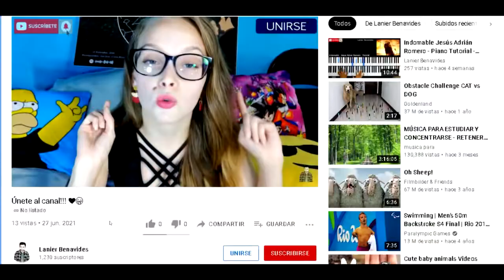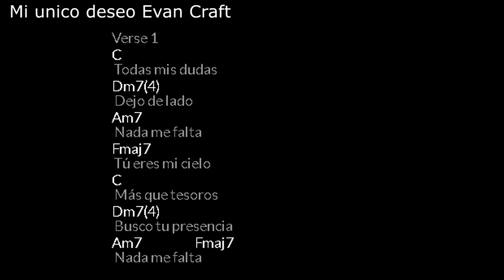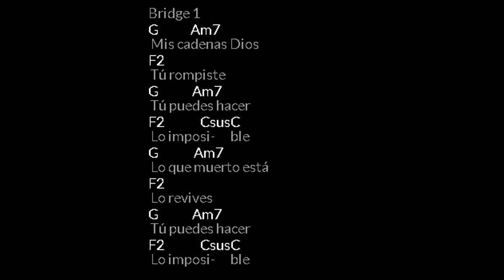Evan Craft Mi único deseo Piano tutorial Intro y acordes | Lanier Benavides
hola amigos hoy les traigo como tocar Evan Craft Mi único deseo Piano tutorial Intro y acordes

Contenido del video segmentación

00:00 | Saludo
00:35 | Introducción
00:53 | como tocar la introducción
03:28 | despedida
03:46 | acordes

Puedes escuchar mi musica en tu tienda favorita..